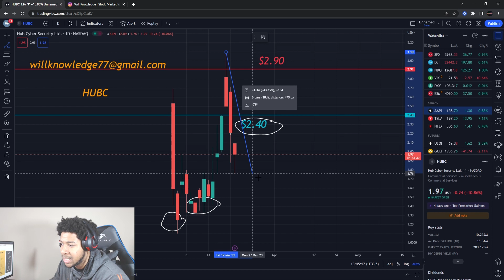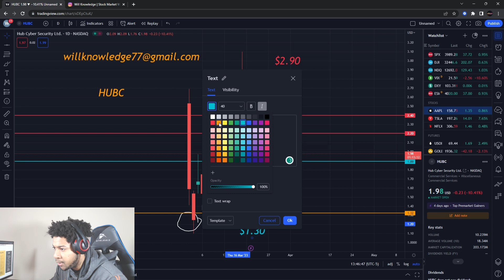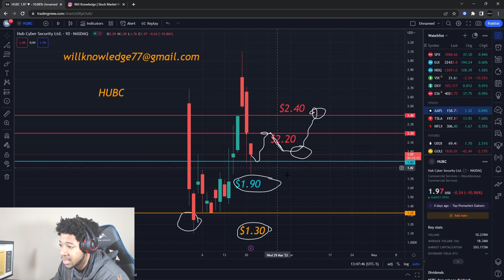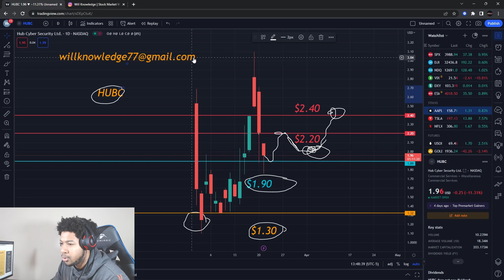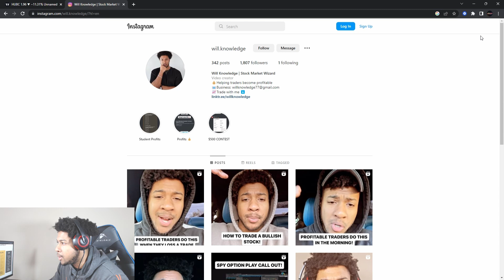THIS STOCK CAN HAVE A SECOND SHORT SQUEEZE! WATCH FAST!